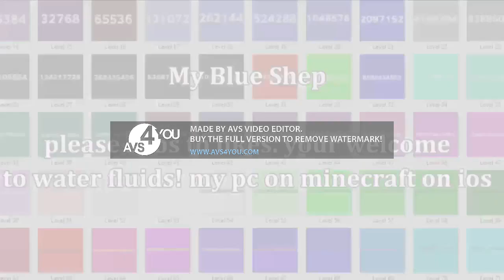Preview 2 Larry Center Effects^13 [SLOWEST CRAZY SLOW 5X KILLED^13]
next FULL SLOWESTS!